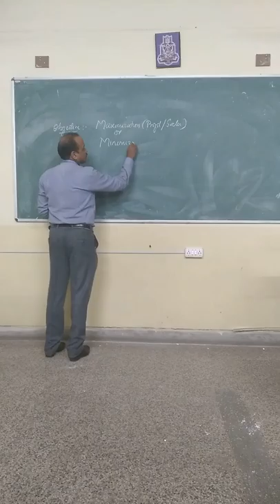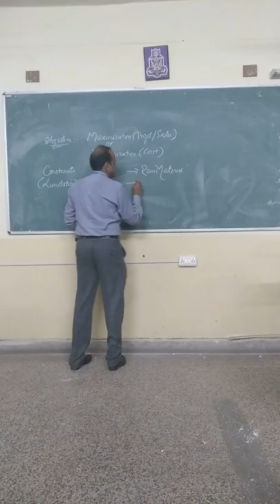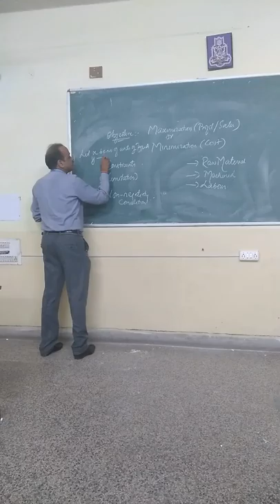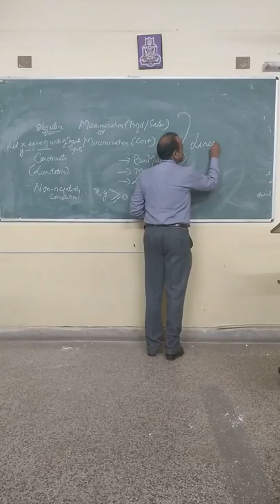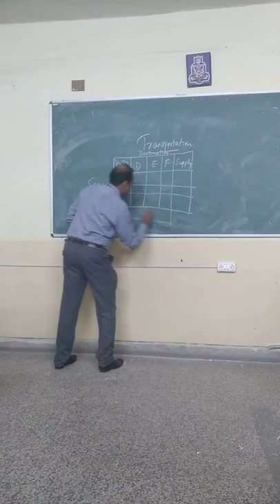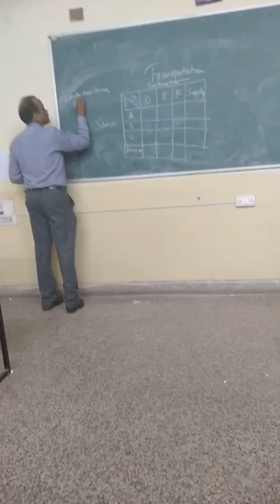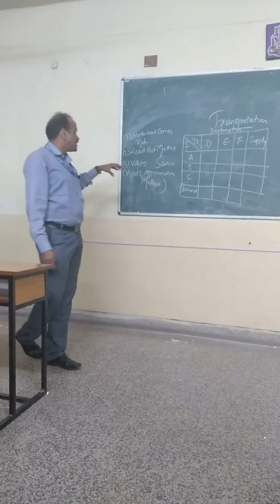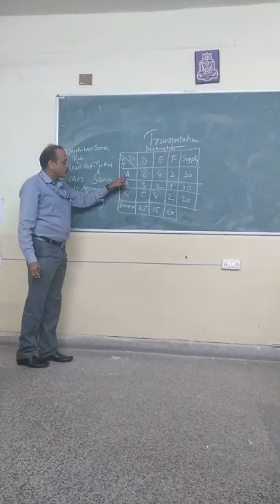Mr V Suresh pillai